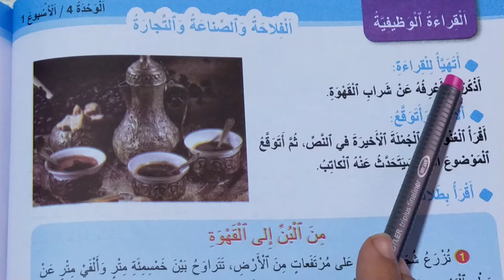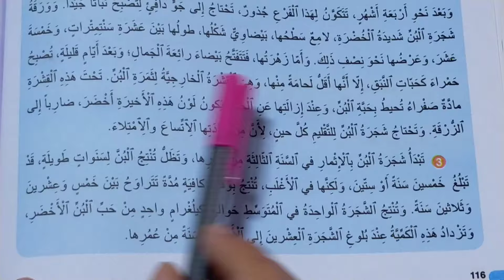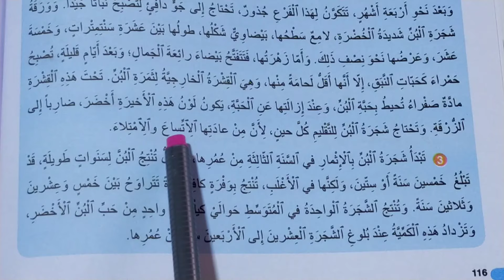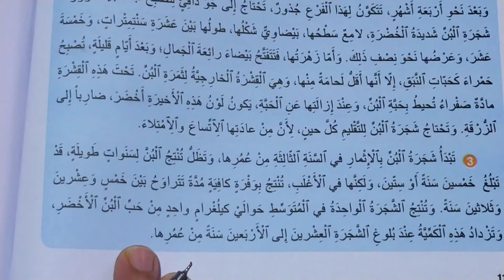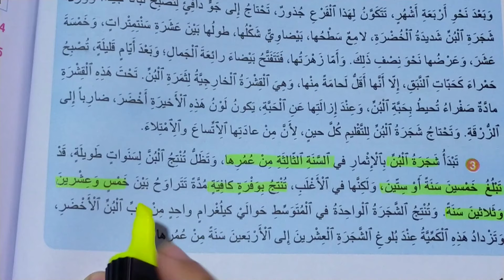من البن إلى القهوة واحة الكلمات العربية المستوى الرابع الصفحات 116-117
المستوى الرابع
الوحدة الرابعة 2022